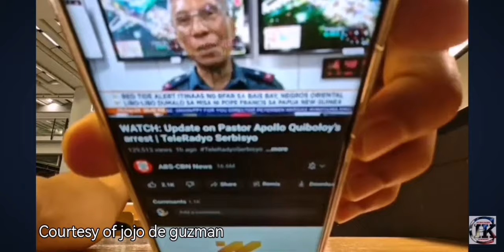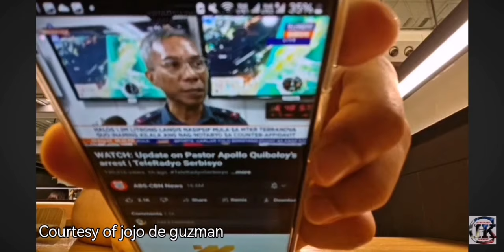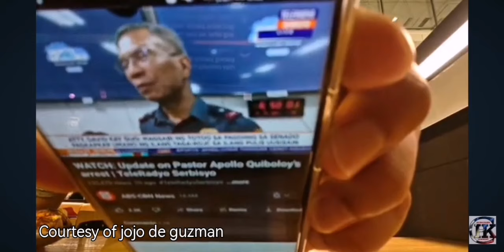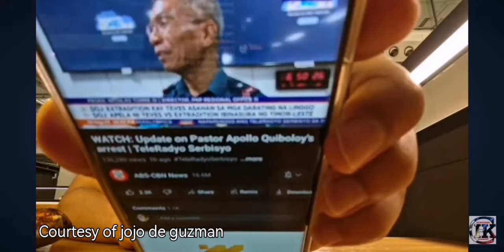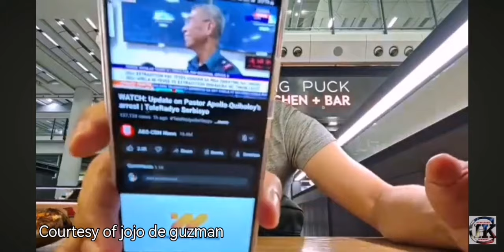quiboloy sumuko na afp. masaya na tayo